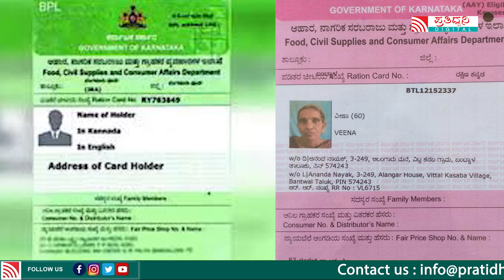U T Khader | ನೂತನ ಸ್ಪೀಕರ್ ಯು.ಟಿ ಖಾದರ್ ಬಗ್ಗೆ ನಿಮಗೆಷ್ಟು ಗೊತ್ತು?